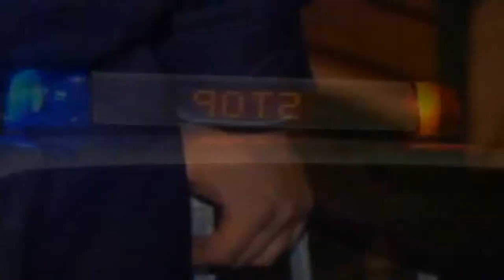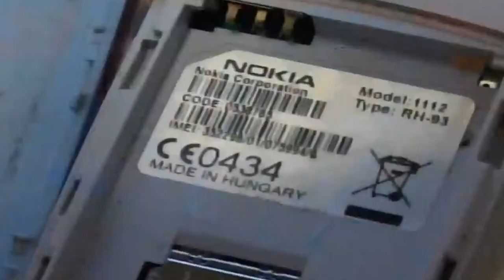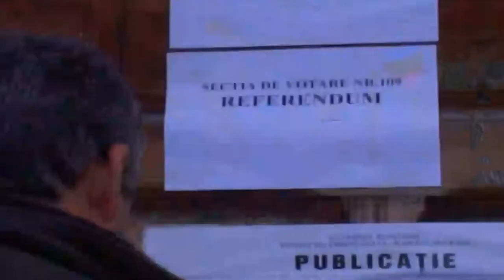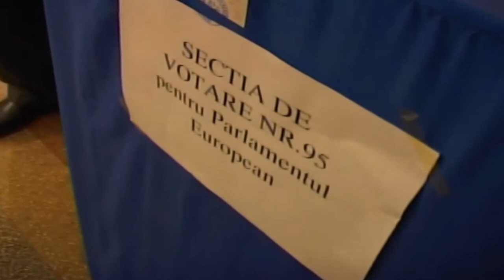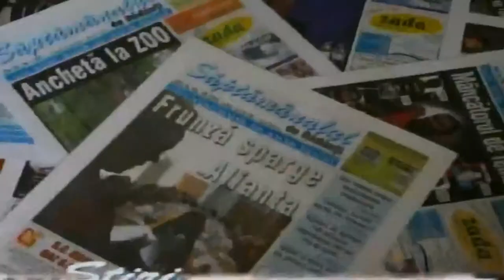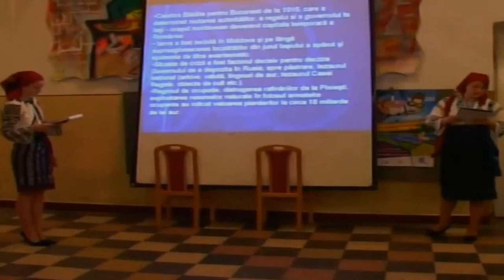Stop Cadru Rădăuțean 1 dec 2007 p1